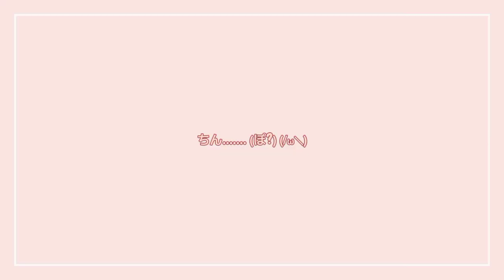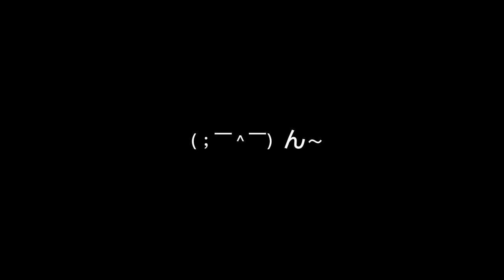Kamatte Choudai 噛まて ちょうだい【ATR Mafumafu X Amatsuki】 CV° Akashi FT Akachan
LYRICS :

1,2,3,4)
Chi~n
Wan
Tsu
Wan
Tsu
Wan
Tsu
San
Shi

Kamatte choudai
Kamatte choudai
Kamatte choudai
Kamatte!
Kamatte choudai
Kamatte choudai
Kamatte choudai
Kamatte!
Kamatte choudai
Kamatte choudai
Kamatte choudai
Kamatte!
Kamatte choudai
Kamatte choudai
Kamatte choudai
Kamatte yo!

Saikin nayameru kono kimochi
Iya kodomo no koro kara kono kanji
Iki o suru dake de home raretai
Ikite iru dake de home raretai

Doushite konnani erainoni
Darehitori to kamatte kurenai no?
Risou no sekai o tsukuru tame
Kenkyuu shimashou sou shimashou

Nyo nyo nyo nyo nyo ro
Nyo ro nyo ro nyo ro
Ro nyo ro nyo nyo nyo ro ro
Haeteru?
Haeteru!
Me to me to me de te to te to te de
Pe to pe to ma de po po po po pe poppo

Remon o kaketara karaage
Mou kamau mon katte sugu tairage？
Hatarake!
Shin’ya no chokoretto!
kyou no ban gohan mo kitto reitou!
Reishusuka miitasupa geijutsu-ka moi
Mei jutsu-ka miitasupa geijutsu-ka moi!
Soru faimu puremu haa?
Mohaya nani itai n da ka wakannei!

Kamatte yo!

Choudai na!

Boku ga akiru made wa
Neru made wa
Meutsuri shinaide hoshii dake
Kimi no sekai Kimi no mirai
Boku dake de onaka ippai made
Kamatte choudai

Hai~

Tsun tsun tsun tsun tsun tsun
Chi chi chira chira

Pin po~n
Pin po~n
Kon kon kon
Kon kon kon
Don don don
Gacha gacha gacha gacha~
Soro~ri
Soro~ri
Su

Kamatte yo!

Choudai na!

Choudai na!

Neru made wa
Kamatte!
Boku o mite boku o mite
Issho ni irareru aida dake wa

Kamatte choudai
Kamatte choudai
Kamatte choudai na

Kamatte choudai
Kamatte choudai
Kamatte choudai na

Kamatte choudai
Kamatte choudai
Kamatte choudai na

Kamatte choudai
Kamatte choudai
Kamatte choudai na

Kamatte choudai na